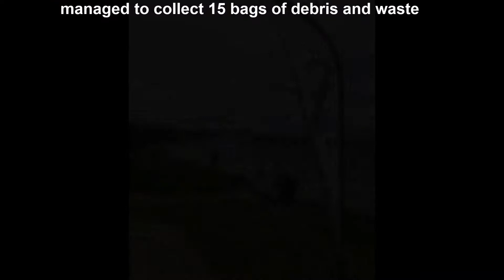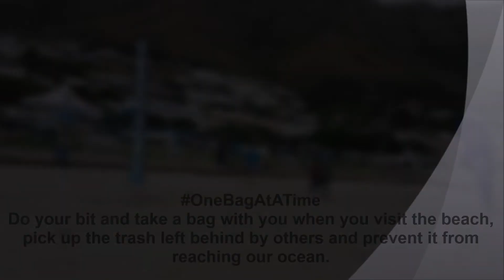International Coastal Cleanup 2019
Rooiels and Gordons Bay Western Cape South Africa